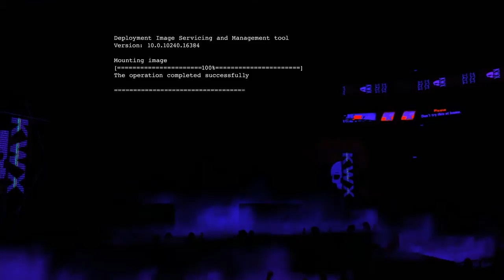KWX #5 Speed Demon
Welcome back to KWX Andy Ace takes on Kevin Von Rush and the debut match of Alley Corino and Brand new superstars hit the stage also a Brand new look at our KWX Tag Team Belts and the Womens Championship belts Hope you Enjoy